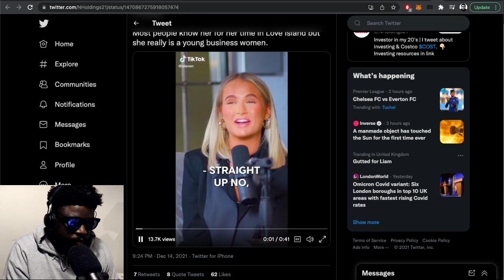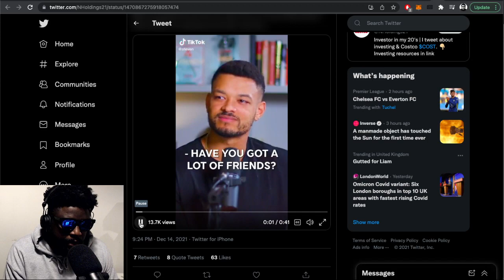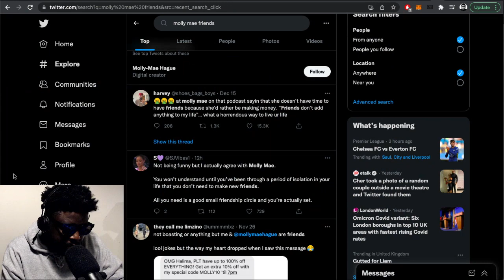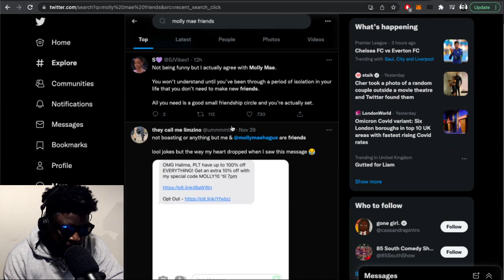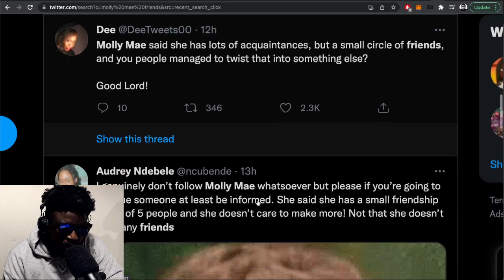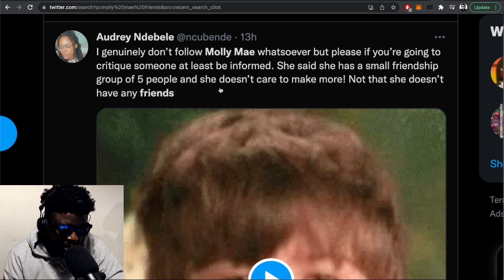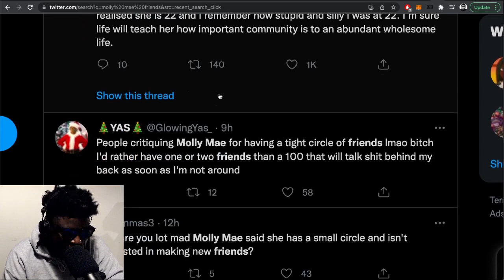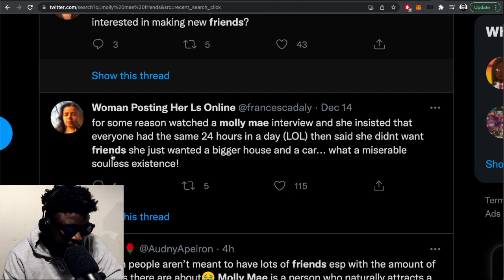Molly-Mae: “Why I’ve Only Got 5 Friends...”